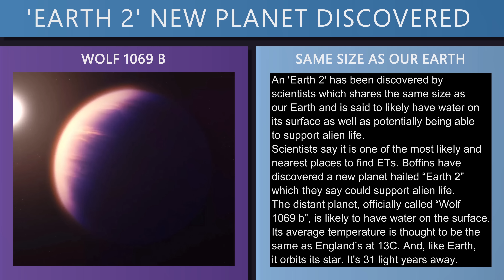If Your Mind Can't Handle This Sort of Truth, Then I'd Probably Skip This Video! | Ralph Smart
Socials:
Follow On Tumblr 📖 Get The The New Book - The New Book Now Available: Feel Alive By Ralph Smart